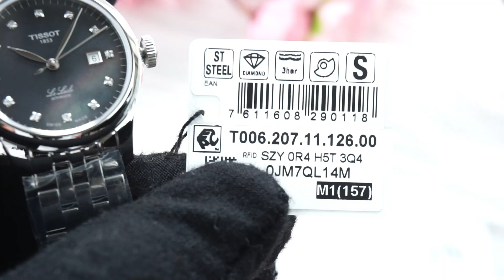TISSOT LE LOCLE LADY T006.207.11.126.00 (T0062071112600)